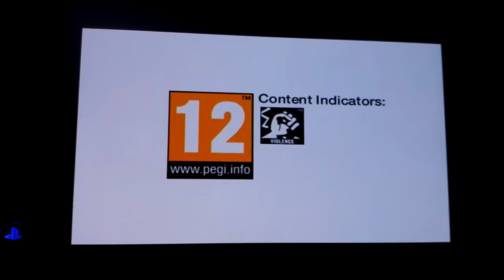Descargar JetPack Joyride para Ps vita 3.60 vpk liberado Mega henkaku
Bueno instalan el juego normalmente con vitashell
y para jugar es con el panel tactil trasero del vita.